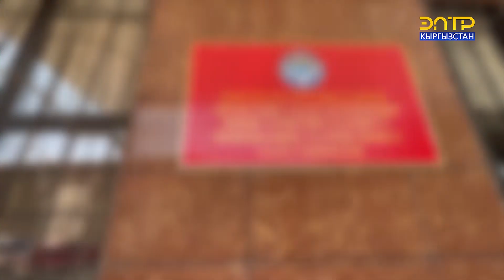КЕҢЕШБАЙ ТАЙЛАКОВ МЕНЕН МАЕК // АНОНС